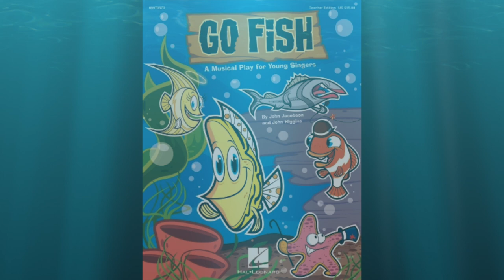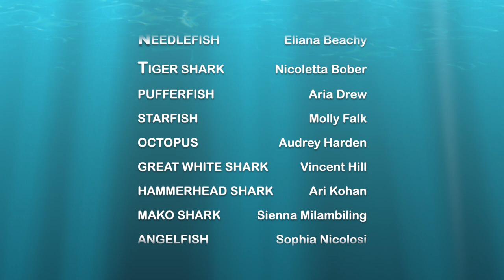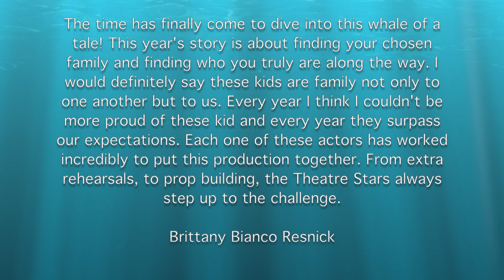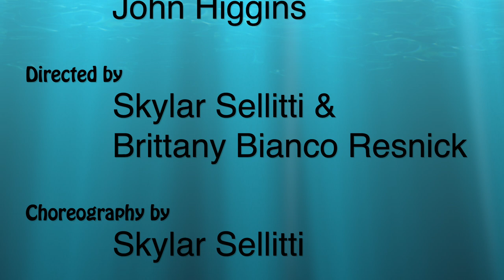2024 - IVMS - Friday - Go Fish!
Welcome to the 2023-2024 Island Village Montessori School IVMS Theatre Star performance of Go Fish! (with the Finding Nemo Jr performance) at the Classical Academy of Sarasota, FL.  Through the effort and support of Island Village's Performing and Visual Arts, Uniti Designs and out extremely talented students, this show is ready for your enjoyment.  This is the last of three performances featuring the Island Village Gershwins (First Graders).  Directed by Brittany Bianco Resnick & Skylar Sellitti, recorded at 6pm on Friday, April 12, 2024.

Chapters
00:00:00 - Theatre Stars Go Fish
00:00:38 - Scene 1: The Game
00:03:07 - Scene 2: The Problem
00:05:58 - Scene 3: The Plan
00:08:36 - Scene 4: The Hoedown
00:13:08 - Scene 5: The Finale